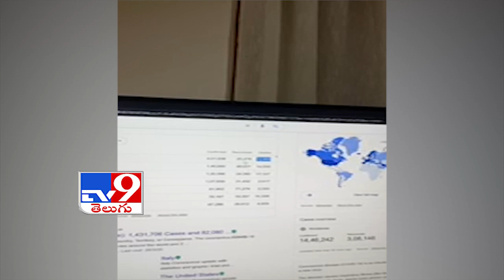Actor Havish Koneru's excrptional analysis on coronavirus - TV9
Actor Havish Koneru's excrptional analysis on coronavirus

HavishKoneru Actor Havish Koneru's excrptional analysis on coronavirus